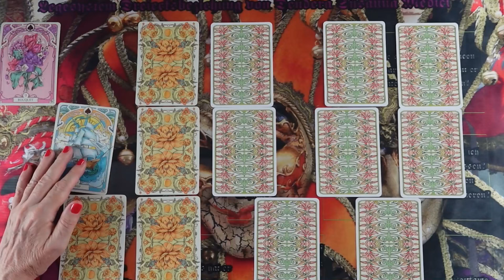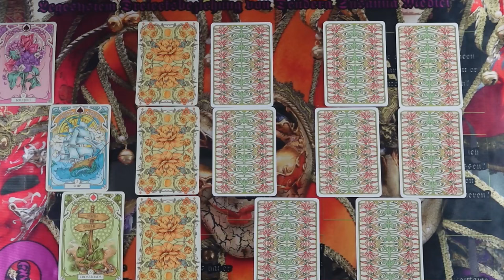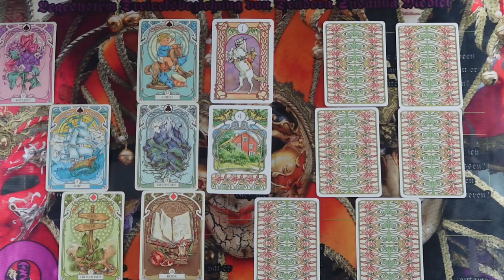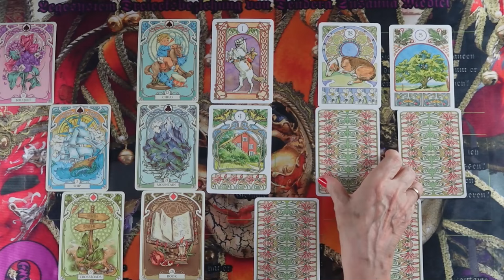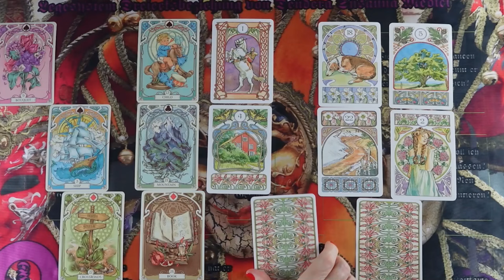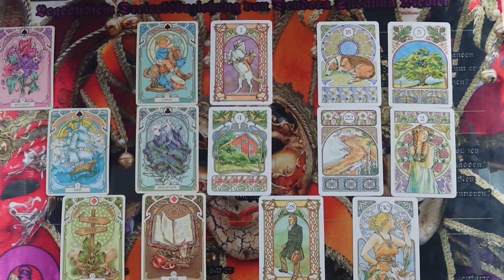Hármas kapcsolat#ikerláng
Kép: shutterstock/

Telefonos elérhetőségem jóslásra:
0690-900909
750Ft/Perc

Átutalás:
Erste Bank
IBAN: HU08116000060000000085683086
BIC: GIBAHUHBXXX
Tulajdonos: Dendera Susanna Medici

Védikus Csillagjegyek:
Kos: kb. Április 13-tól Május 13-ig
Bika: kb. Május 13-tól Június 14-ig
Ikrek: kb. Június 14-től Július 15-ig
Rák: kb. Július 15-től Augusztus 16-ig
Oroszlán: kb. Augusztus 16-tól Szeptember 16-ig
Szűz: kb. Szeptember 16-tól Október 16-ig
Mérleg: kb. Október 16-tól November 15-ig
Szkorpión: kb. November 15-től Dezember 15-ig
Nyilas: kb. December 15-ől Január 14-ig
Bak: kb. Január 15-től Február 12-ig
Vízöntő: kb. Február 12-től Március 13-ig
Halak: kb. Március 13-tól Április 13-ig